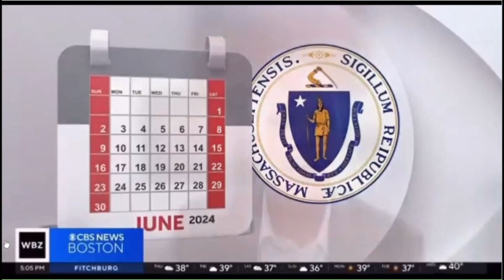Joy Reid and AOC want illegal migrants to take your job and replace your kids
AOC wants a path to citizenship and for illegal aliens to work with employers to take the extra jobs around the country. Govenor Kemp demands info on Illegals in the aftermath of Laken Riley while Boston is giving 116 million dollar no bid contracts out to feed migrants.